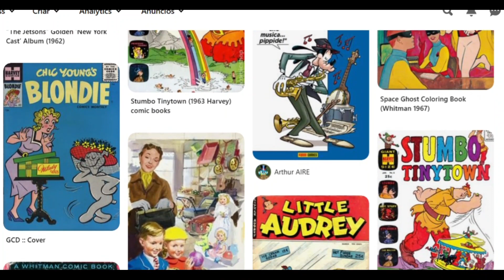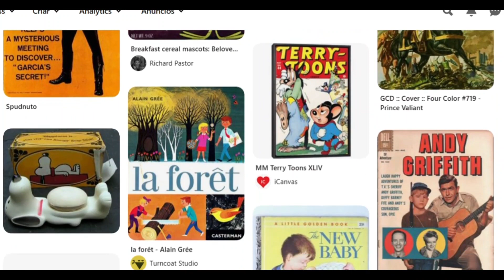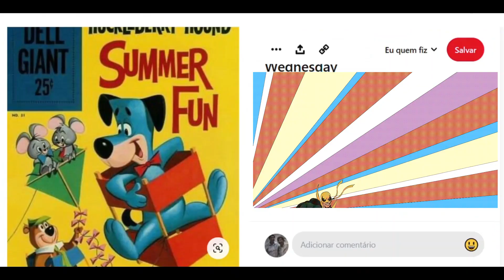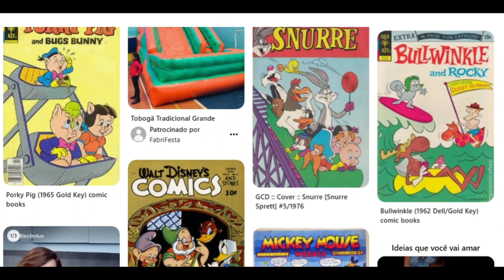Viajando nas Capas das HQs publicadas nos anos 80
Aqui você vai matar sua saudade, e ver muita